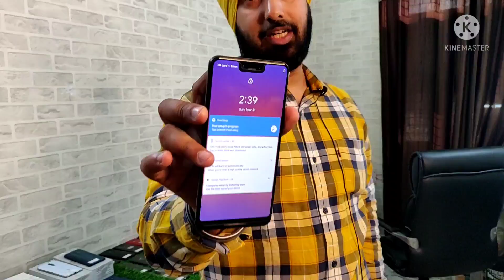Best mobiles under 10000.one plus under 10000. All india delivery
Shop name - second mobi hub
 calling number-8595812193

this video only for knowledge